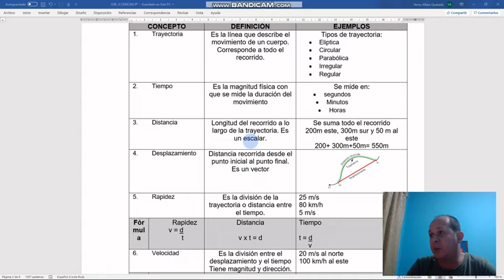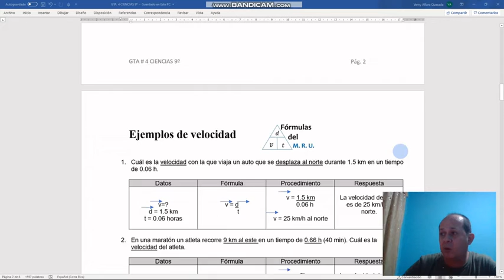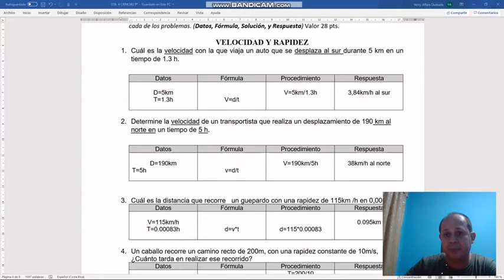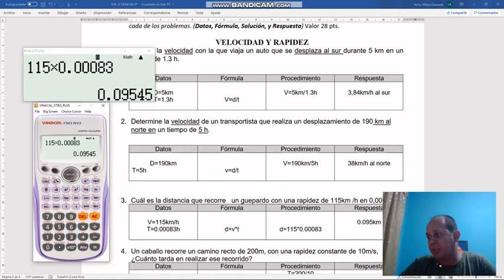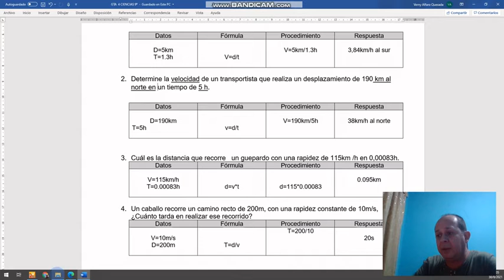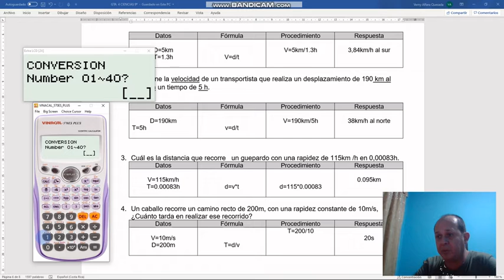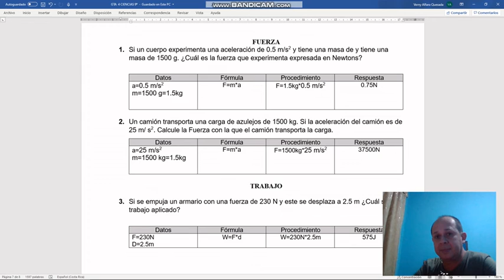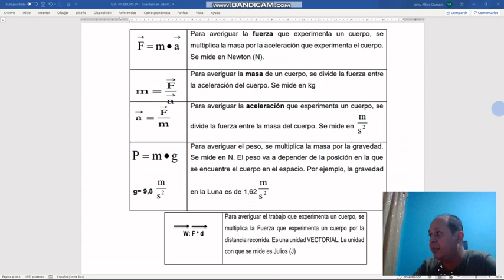GTA 4 ciencias 9